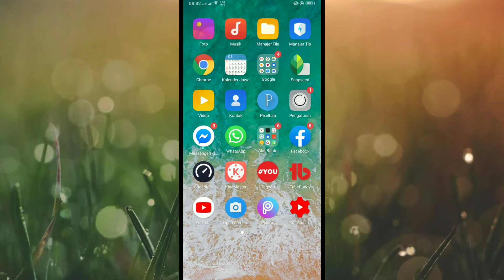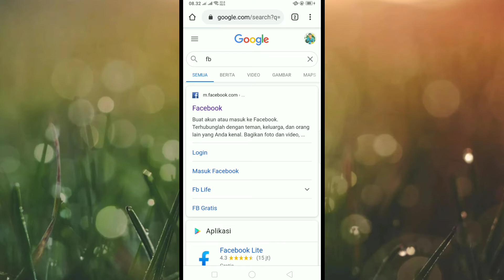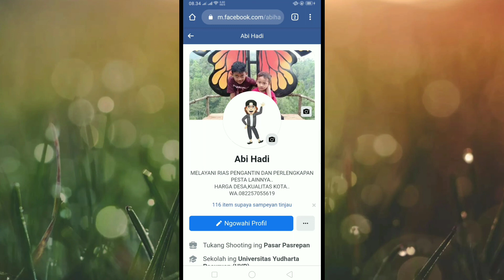cara mengetahui link facebook sendiri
Berikut video tutorial cara mengetahui link Facebook kita sendiri dan cara menyalinnya.